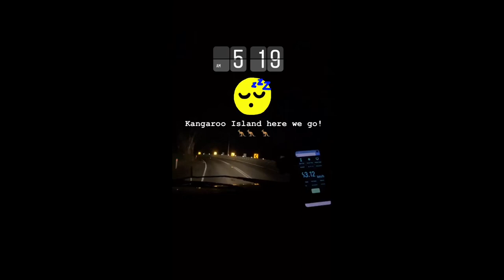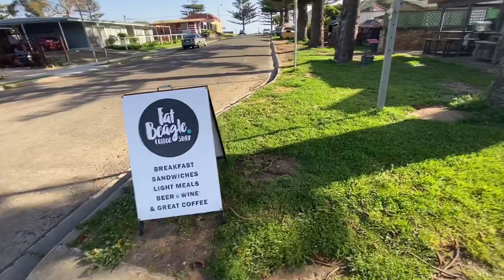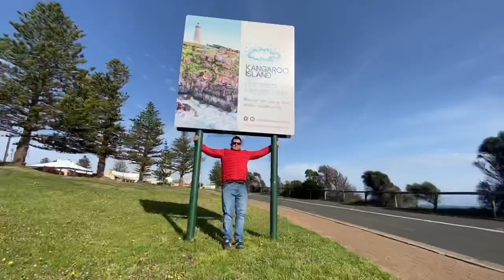KANGAROO ISLAND BOAT RIDE| 25 KNOTS OF WIND!!🌬 DID I SURVIVE?! |CLAYTON GALLANT 🚤 |RUBY WONDERS 💛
We stayed in Kangaroo Island for 6 days. We booked the 1st 2 days ahead and all paid for so we had to make it thru cause there wasn’t any cancellation for our accomodation.

25 knots of wind and we had to wake up and leave home so early to be able to cross Cape Jervis to Kangaroo Island in 1st light.

It was all worth it though I felt a bit dizzy.